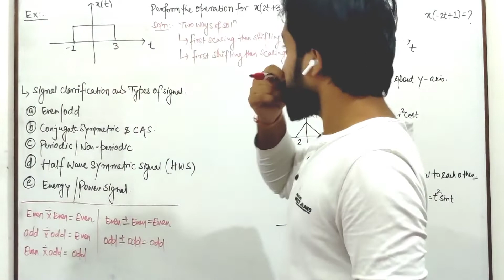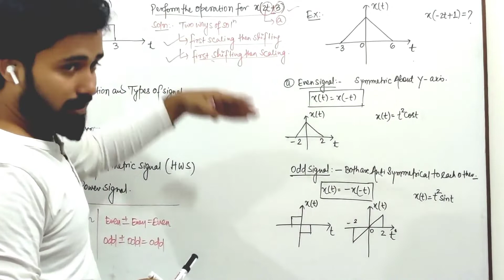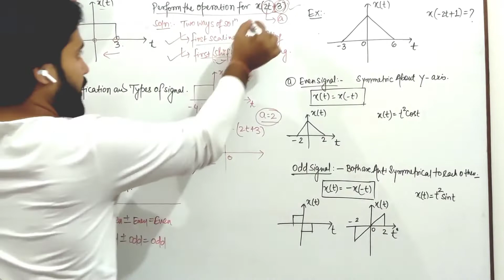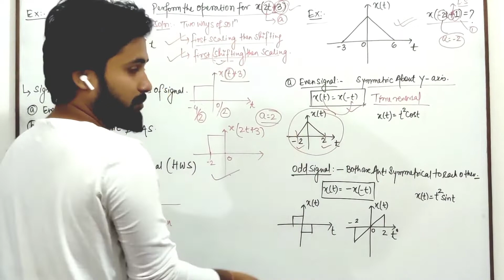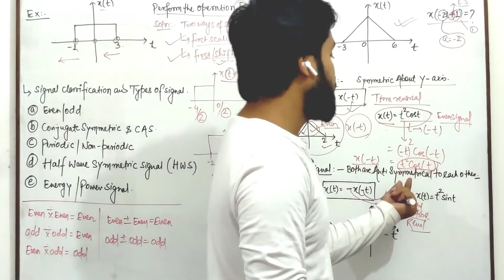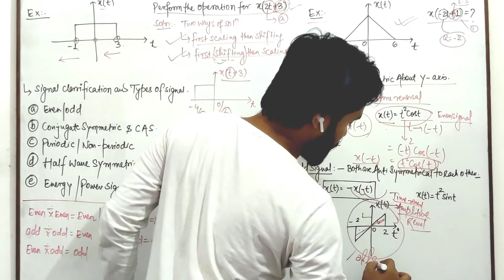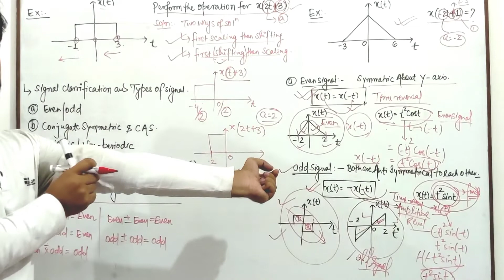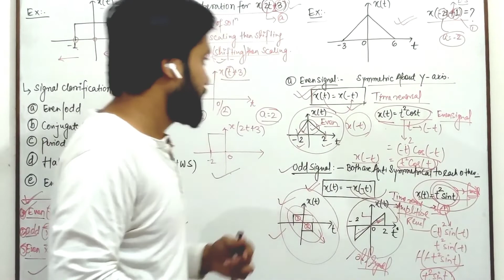Signal and System |Lec-03| Explanation of Even and Odd signal with example |GATE Prime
This particular video contain a topic with brief explanation as well as question related to that topic... Which will clear all your concept and make you able to solve the previous year question..and also the question of upcoming examination... All the best👍